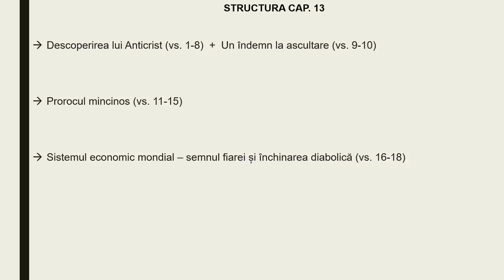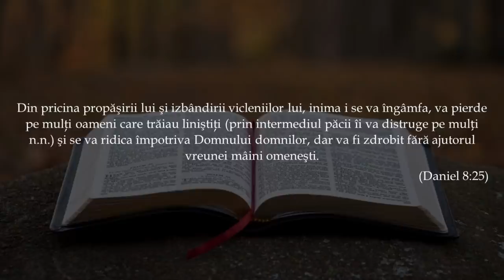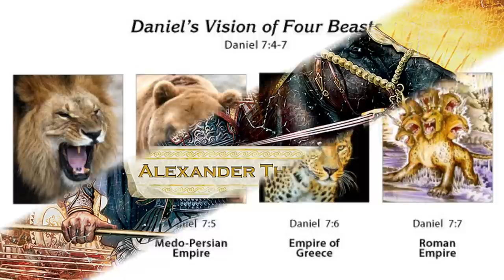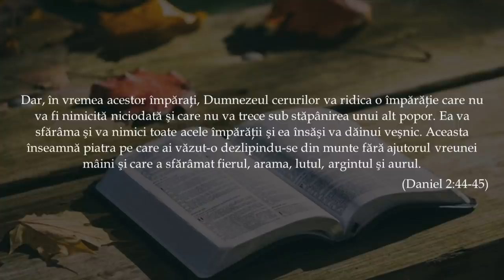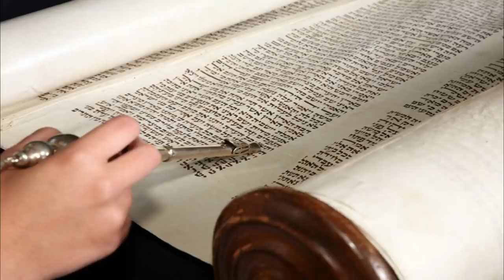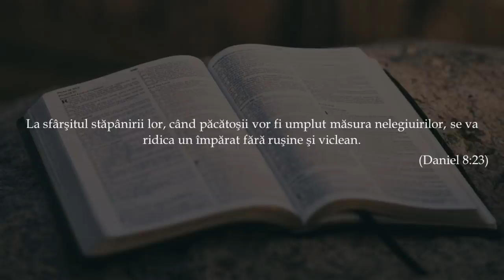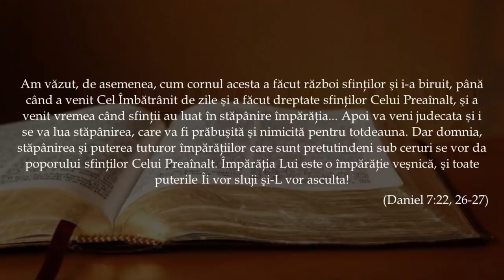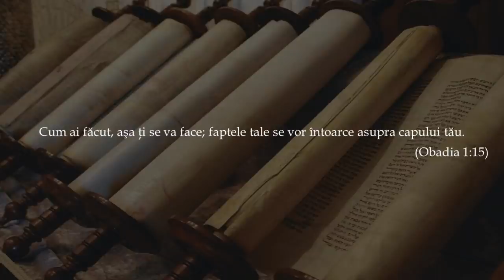Trinitatea demonică - Anticrist demascat; studiu Apoc. #22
Un studiu privind profilul lui Anticrist dezvăluit în cartea Apocalipsa și în contextul întregii Scripturi. Mai multe materiale pe